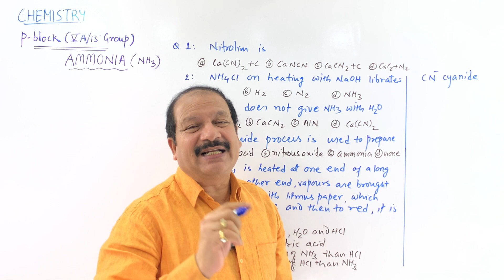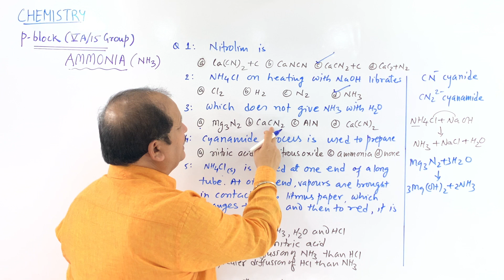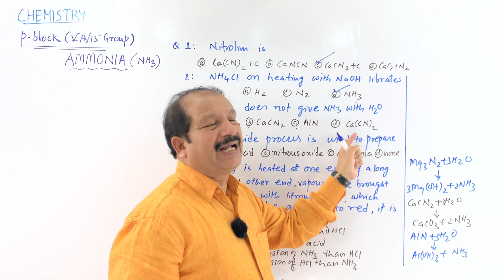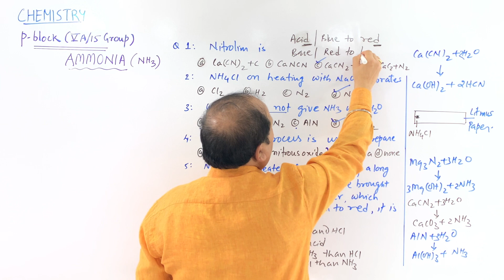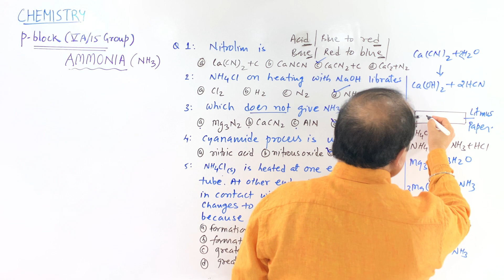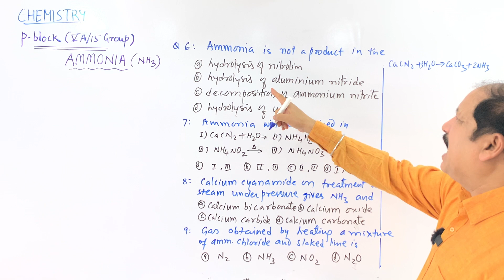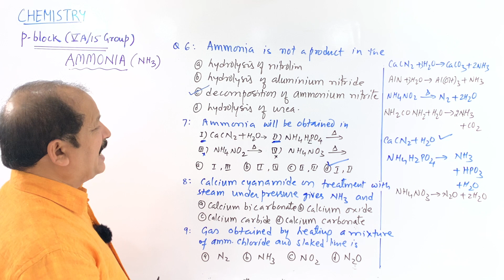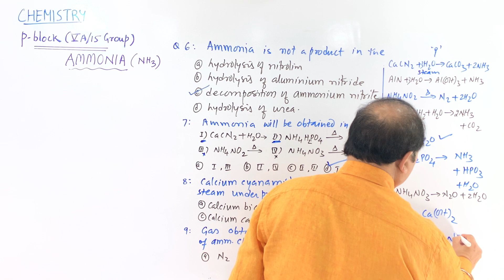52. Questions on Preparation of Ammonia NH3 | AKSC | NEET JEE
In this lecture, we will be discussing a few questions on Preparation of Ammonia NH3